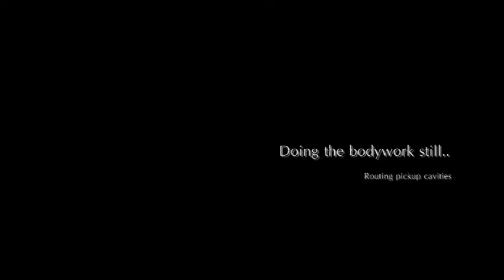Electric Guitar Project: Telecaster - ish thing pt.2